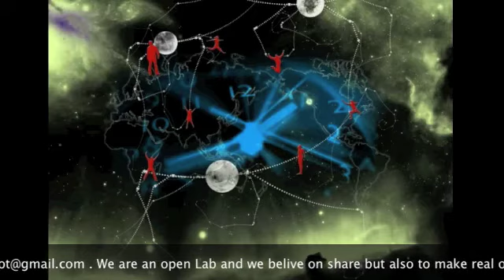Best Of UFO Sightings Of August 2012. Breaking news Pienomos Pompous Alien is with us.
Thank you computer that make us available google earth and i dont need to be an astronaut to look the planet earth and play with him NEWS. Einstein said that universe is a fabric of time. and Yes It Is ladies and gentlemen, boys and girl ... here you have one of the evidence. Even a child can look on the night sky and recognize the Man in the moon as a face. Even a child can open Google Earth and recognize Pienomos Pompous at 137.5 degrees upside-down rotation. Pienomos Pompous is the active, number one avatar in our interactive app for desktop, mobile, game console and smart tv that connect people trough self-similarity as a face, writing without letter and delivering nData As a Services for third parties for end user entertainment in an unique user interface with scavenger hunt game approach.. For more evidence and details for users and professional video sequel entertainment visit mtube @ or click next/back onto the video.
This video contained copyright material.